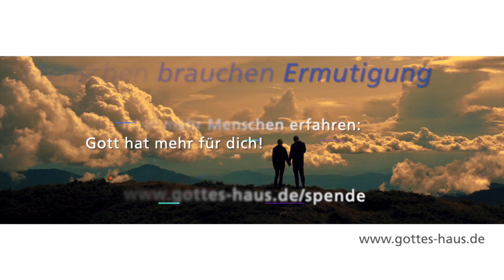Wie ist das mit dem Botschafter?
Im 2. Korintherbrief finden wir eine interessante Aussage zu unserer Identität, unserer Position und unserer Aufgabe als Kinder Gottes. Dort heißt es, dass wir „Botschafter an Christi statt“ sind. Die wenigsten Christen haben die Tragweite dieser gewaltigen Aussage verstanden.
Lass mich mit dir darüber nachdenken, was die Bedeutung eines Botschafters im Altertum war. Denn ein Botschafter besaß nicht nur ein extrem hohes Maß an Verantwortung, sondern auch eine Position von großer Autorität und Vollmacht, weil er in dem Land, in das er gesandt wurde, im Namen des Herrschers auftrat.

So sind wir nun Botschafter an Christi statt, denn Gott ermahnt durch uns; so bitten wir nun an Christi statt: Lasst euch versöhnen mit Gott!
2.Korinther 5,20

Wer euch hört, der hört mich; und wer euch verachtet, der verachtet mich; wer aber mich verachtet, der verachtet den, der mich gesandt hat.
Lukas 10,16